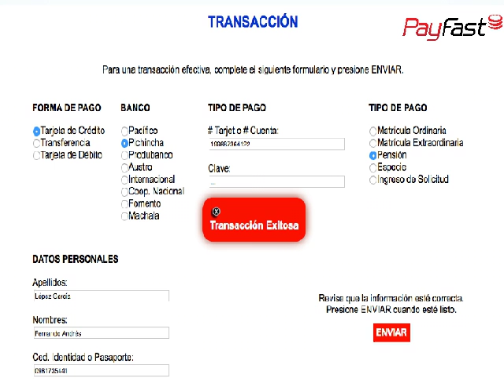PayFast video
Universidad Laica Vicente Rocafuerte
Materia: Administración de Marketing